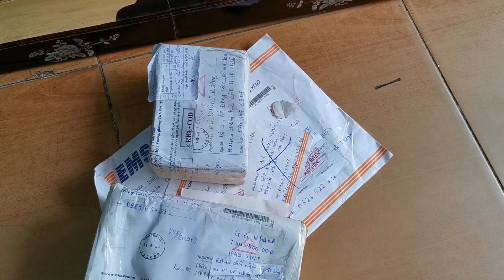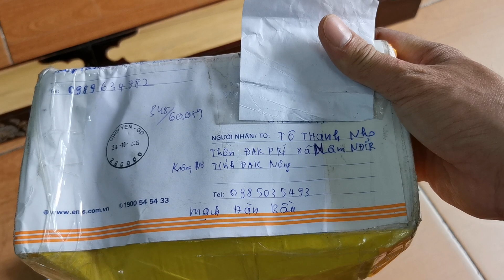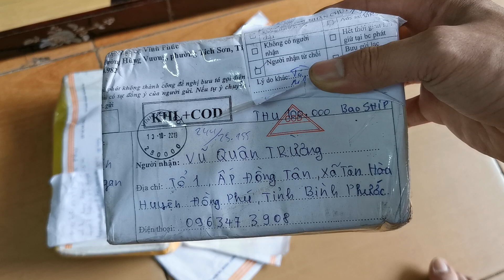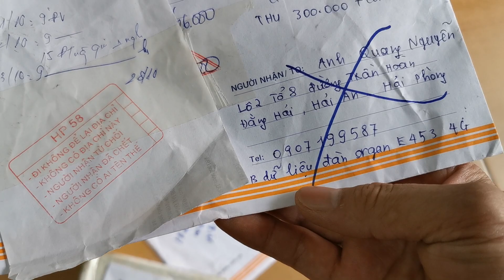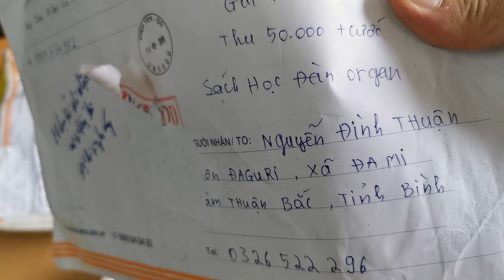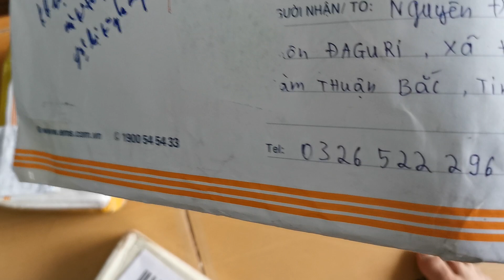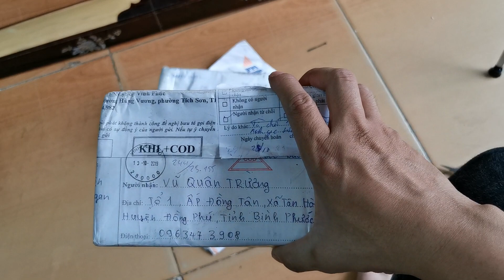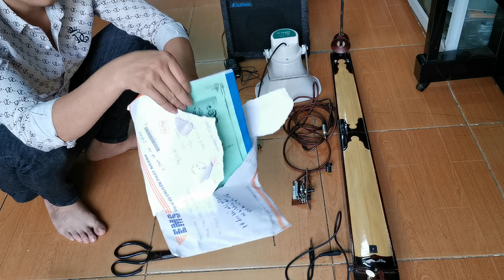Thân gửi tới các bác đặt hàng mà không nấy nhé